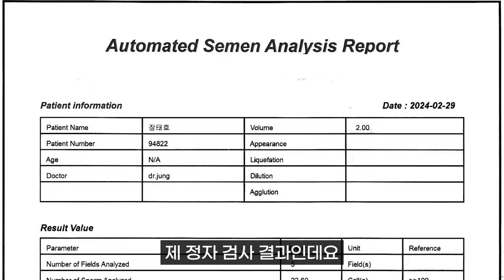탈모약 부작용… 진짜일까? 정자 검사 결과 공개합니다 l 임신 준비할 때 보세요